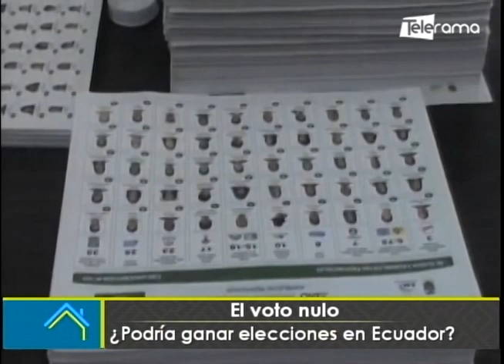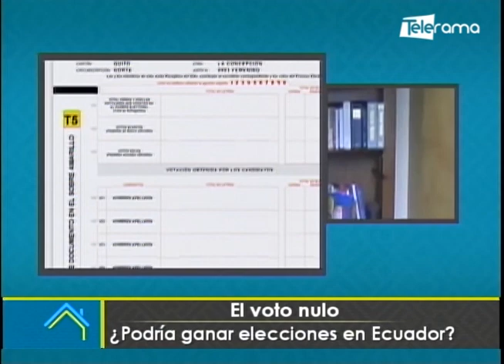El voto nulo ¿Podría ganar elecciones en Ecuador?